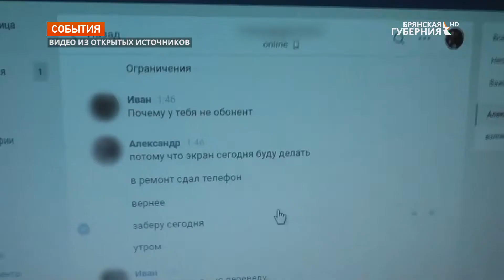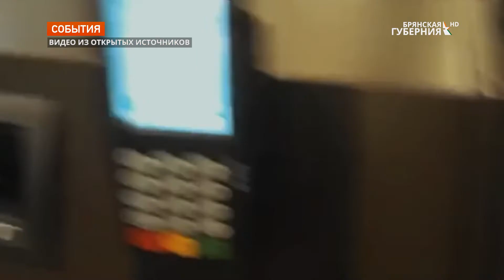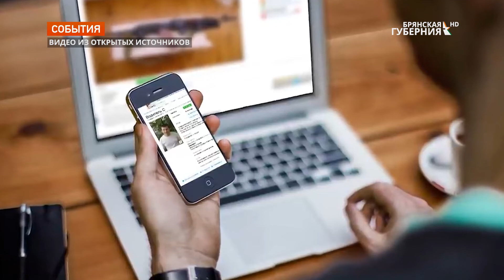Доверчивые брянцы перевели мошенникам более 10 миллионов рублей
За прошедшую неделю в Брянской области жертвами телефонных и сетевых мошенников стали 36 человек. Они пополнили счета злоумышленников почти на 10 миллионов рублей.